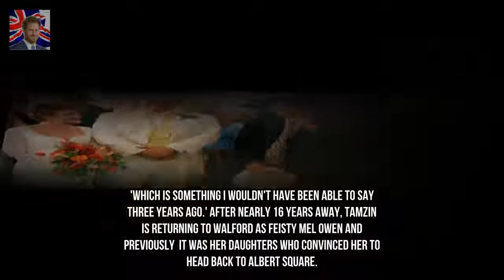Tamzin Outhwaite reveals who saved her after Tom Ellis divorce Kingdom Showbiz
The EastEnders favourite opened up about adjusting to life after divorcing actor Tom Ellis and revealed shes never been happier. Tamzin 47 was married to the Lucifer star for eight years before they called time on their relationship in 2008 and says her kids with the 39 year old Florence and Marnie have been a huge support thanks to their very strong bond.